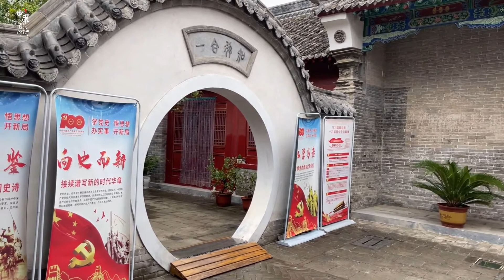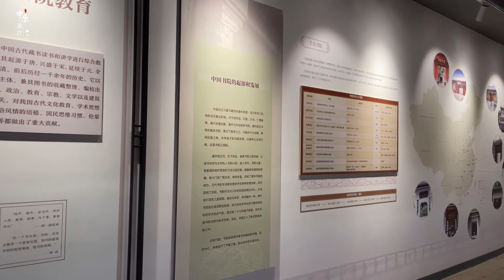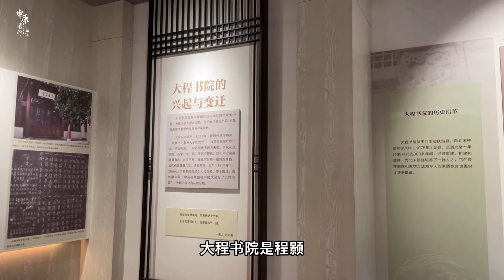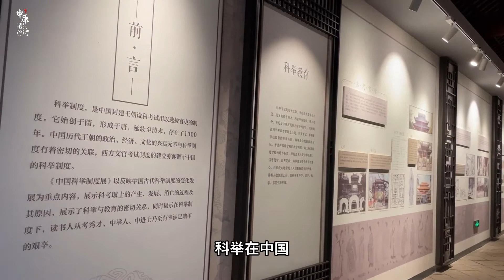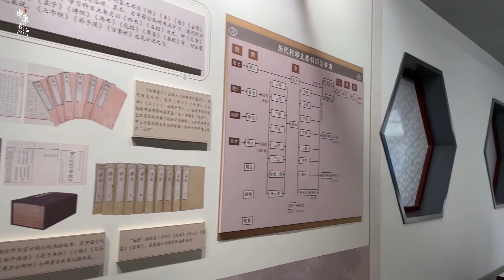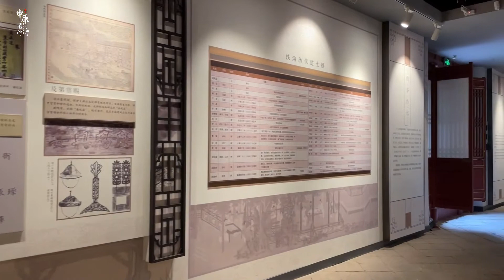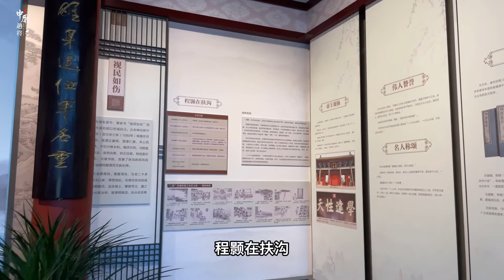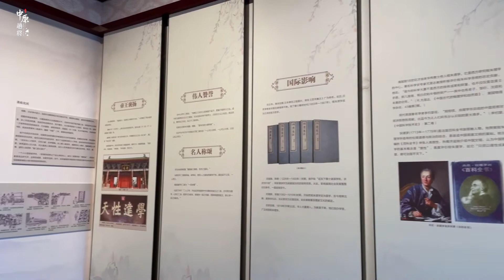实拍河南扶沟大程书院，程颢、程颐传道之地，是个学习的好地方！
大程书院位于河南省扶沟县城内书院街，始建于宋代，是北宋理学家程颢任扶沟知县时所建。大程书院原名为“书院”，因程颢与其弟程颐合称二程，均为名重一时的大儒，程颢居长称“大程”，于是后人把程颢所建的书院称为“大程书院”。现在的大程书院同时也是扶沟县博物馆。